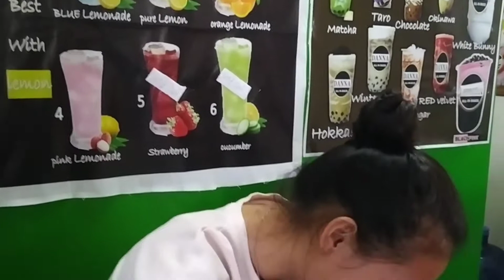talacogon barber shop || talacogon mall || Agusan travel